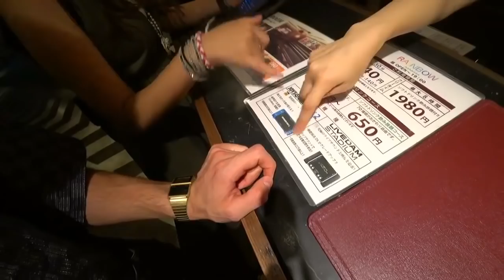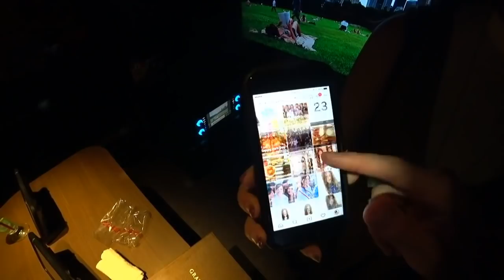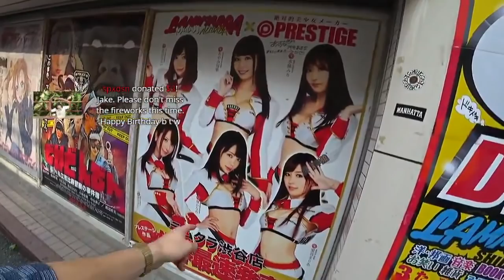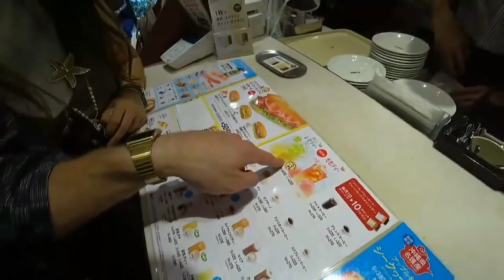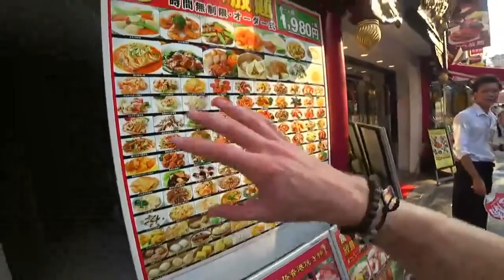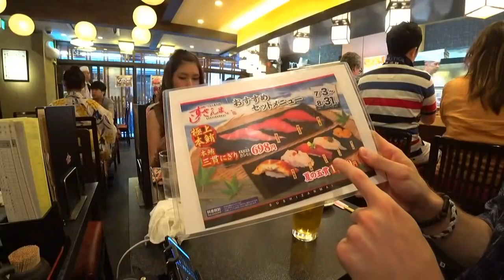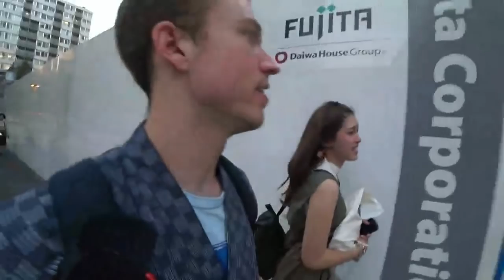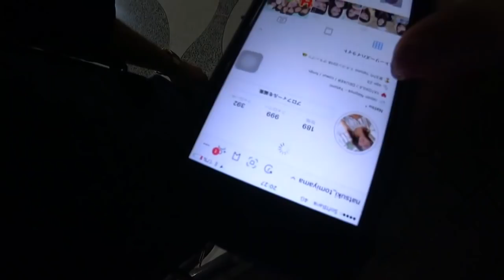Natsuki in Tokyo (7/14/18)